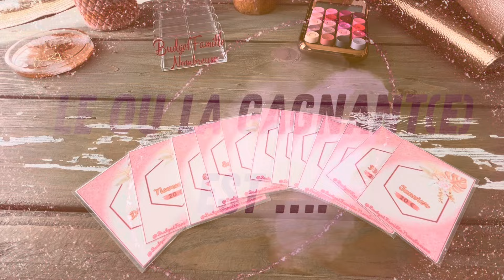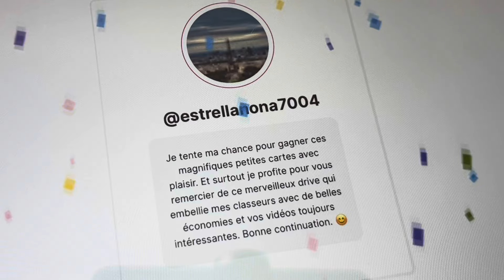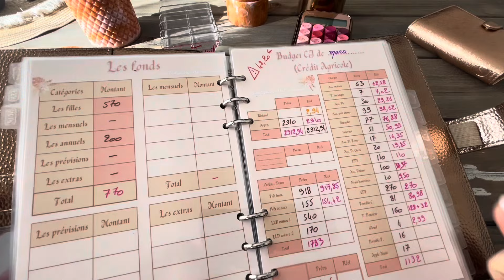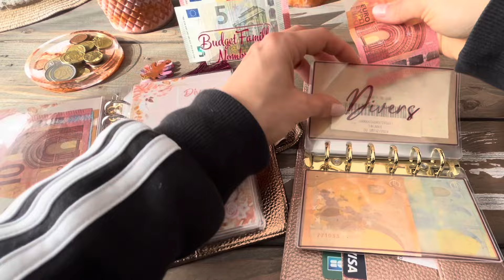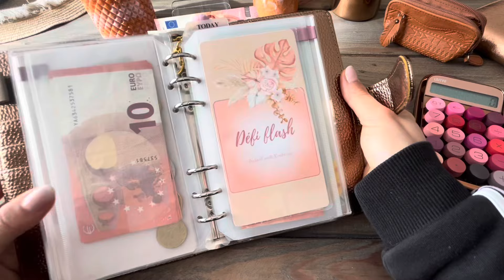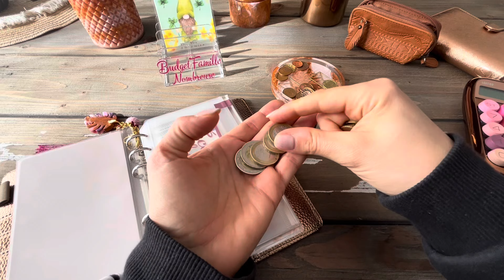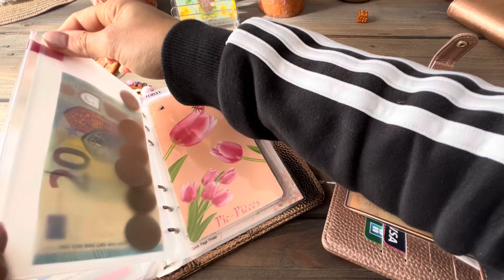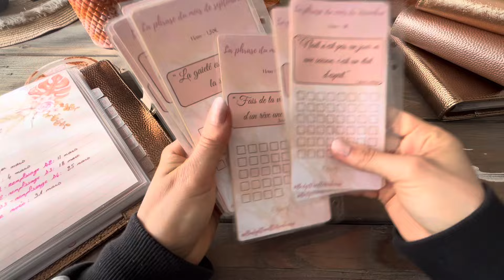✉️CLÔTURE S3 / REMPLISSAGE S4✉️MARS 2024🌸ENVELOPPES BUDGETAIRES🌸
💶 Tu es intéressé(e) pour avoir des petits sous en plus dans ton budget ? 💶
Alors n’hésite pas et utilise mes liens parrainages ⬇️⬇️⬇️⬇️⬇️⬇️

💶 BOURSO BANK : une prime de bienvenue offerte (montant variable) pour l’ouverture d’un compte avec CB (0€ de frais bancaires, CB gratuite si utilisé une fois dans le mois) en utilisant mon code parrain JEBE2133 ou en cliquant sur ce lien

CAGNOTTE DES EUROS EN ACHETANT DES BONS D’ACHAT VALABLE EN MAGASIN OU SUR LE NET EN FONCTION DES ENSEIGNES

💶 JOKO : 3€ offert un utilisant mon code de parrainage pzdske
CAGNOTTE DU CASHBACK QUAND TU FAIS DES ACHATS AVEC TA CB

💶 MACADAM : Gagne de l'argent en marchant ! Télécharge l'app et utilise mon code 483R4F pour recevoir 1000 coins dès ton inscription !

💶 MOOVANCE : Récompense ta mobilité !
Rejoins-moi et inscris-toi avec mon code de parrainage : budge#17597

Marqueur Sharpie Bronze metallique :

Classeur A7 rose gold

Classeurs A6 marron, classeurs A6 FILOFAX « Rose gold » sur Amazon

Classeurs A5 et A6 mordoré sur Aliexpress mais plus disponible 😢

Intercalaires transparents x12 en A5 :

Stickers mois rose gold pour intercalaires transparents :